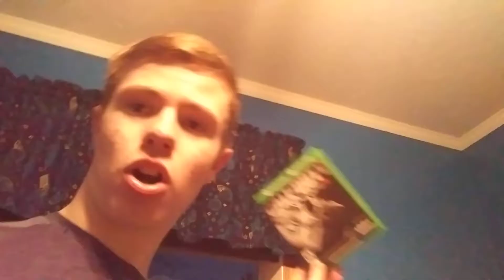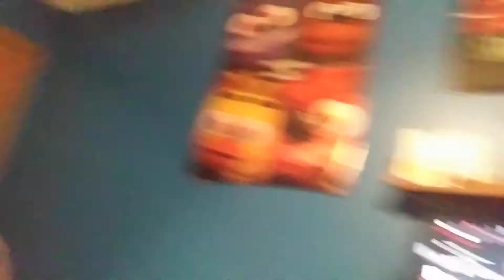sorry but I like my stuff